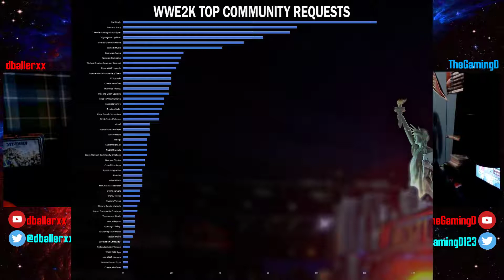NEW SKATE GAMES, Black Ops 1 Remake, YouTube Drama - The Hermcast #4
Welcome to episode 4 of The Hermcast.